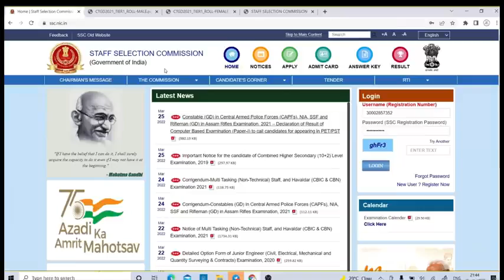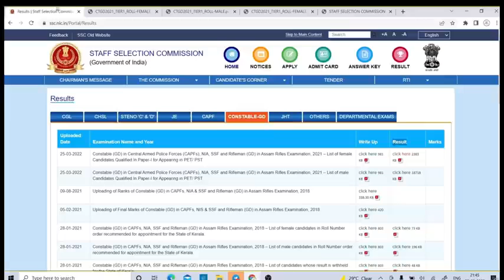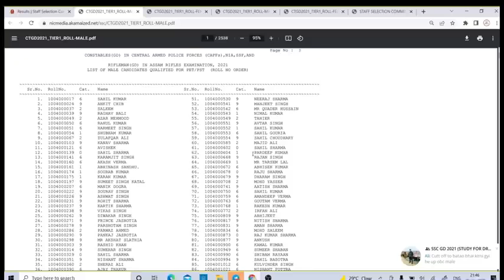SSC GD Result Out/ अभी चेक करिए अपना रिजल्ट SSC GD Result/ SSC GD RESULT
SSC GD Result 2022 | SSC GD Result 2022 Kaise Dekhe | ssc gd result 2021 kaise dekhe | ssc gd result

​ sscgdresult2022out​ sscgdresultout​ hoGYA SSCGDRESULTKAISEDEKHE​SSCGDRESULTKAISEDEKHE​ SSCGDRESULTKAISEDEKHE2021​ SSCGDRESULTKAISEDEKHE2022​ SSCGD​ SSCGDRESULTS​ SSCGDRESULTOUT​ssc addaadda247Ssc gd score card 2022ssc gd answerkey 2022ssc gd latest news todayssc gd latest news 2022ssc gd newsssc gd score card